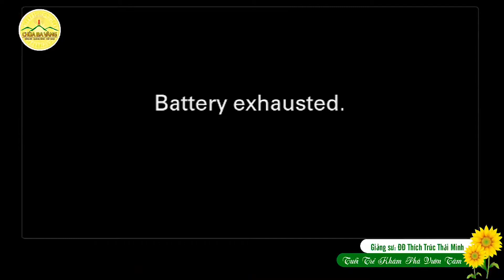Cho Con Em Tham Gia Khóa Tu Mùa Hè Để Được Hưởng Lợi Ích Từ Nơi Cửa Phật!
Chuẩn bị cho Khóa tu mùa hè năm 2019 tại chùa Ba Vàng, các Phật tử trong CLB chúng ta nghe lại bài Khám phá vườn tâm kỳ 2 do Sư Phụ giảng. Để từ đó, hướng cho con em mình tham gia những khóa tu dành cho tuổi trẻ như sinh hoạt định kỳ của CLB Tuổi trẻ hay khóa tu mùa hè. Mong mỏi làm sao những khóa tu tuổi trẻ này sẽ giúp các cháu phát triển được nhân cách đạo đức tốt đẹp, biết yêu thương, sẵn lòng cho đi, để rồi trở thành những người có tài, có đức đóng góp cho quê hương, đất nước.
(Trích: Tuổi Trẻ Khám Phá Vườn Tâm Kỳ 2
- Sư Phụ: Thầy Thích Trúc Thái Minh -)